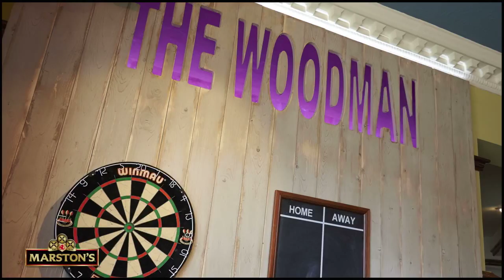Woodman, Netherton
The refurbishment at our Pub Franchise site, the Woodman in Netherton